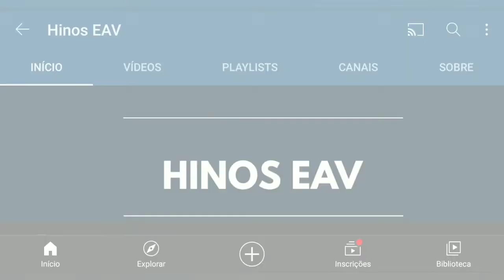C-42 | No pecado estava imerso todo o meu ser | ilimitado amor | EAV